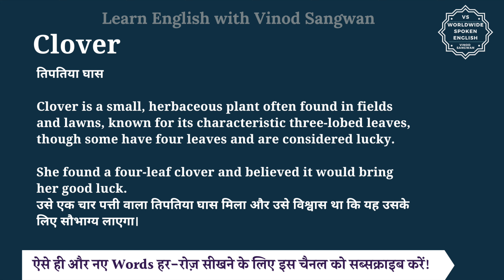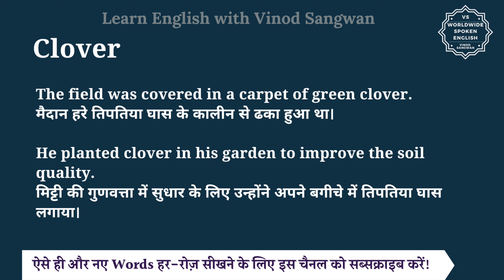Clover meaning in Hindi | Clover ka matlab kya hota hai | English to hindi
इस वीडियो में आप Clover का हिंदी में मतलब समझेंगे और साथ में Clover का pronunciation भी सीखेंगें यानि की आप Clover के अर्थ के साथ साथ ये भी सीखेंगें की Clover को कैसे बोले या Clover को बोलने का सही तरीका क्या है |

तो बस एक मिनट में सीखिए Clover को|
Let’s learn Hindi Meaning of Clover in detail.

Clover का हिंदी में अर्थ होता है
तिपतिया घास

Clover is a small, herbaceous plant often found in fields and lawns, known for its characteristic three-lobed leaves, though some have four leaves and are considered lucky.

She found a four-leaf clover and believed it would bring her good luck.
उसे एक चार पत्ती वाला तिपतिया घास मिला और उसे विश्वास था कि यह उसके लिए सौभाग्य लाएगा।

The field was covered in a carpet of green clover.
मैदान हरे तिपतिया घास के कालीन से ढका हुआ था।

He planted clover in his garden to improve the soil quality.
मिट्टी की गुणवत्ता में सुधार के लिए उन्होंने अपने बगीचे में तिपतिया घास लगाया।

Clover को इन उदाहरणों से और अच्छे से समझ सकते हैं